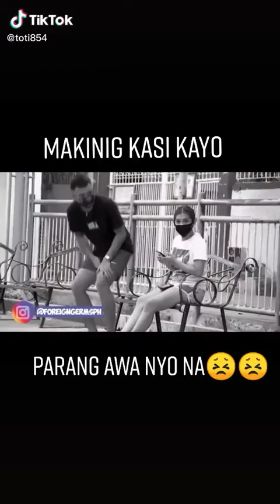SABI NANG MAG FACEMASK EH